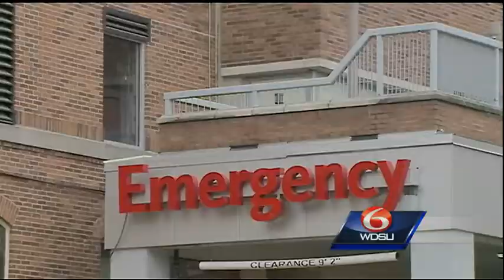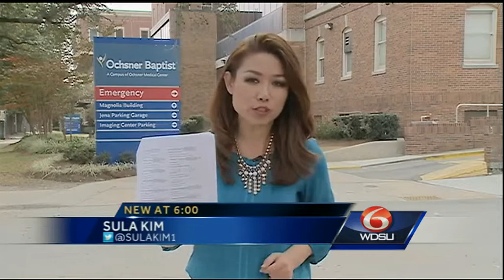Patients in the South have shorter wait times for liver transplants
We're used to hearing about the problems we experience in the South -- lower rankings in terms of income, or education, for instance.